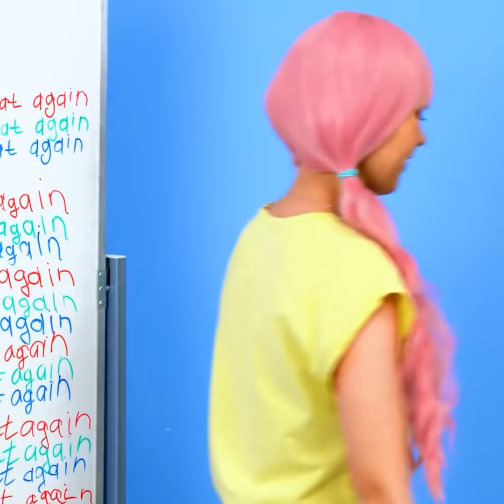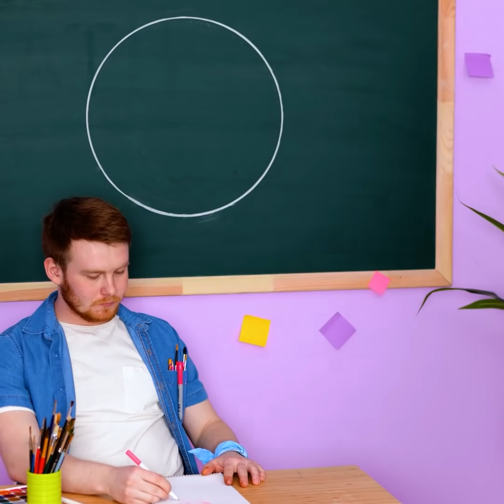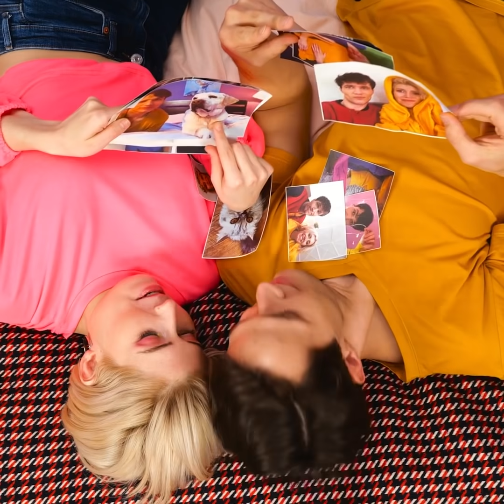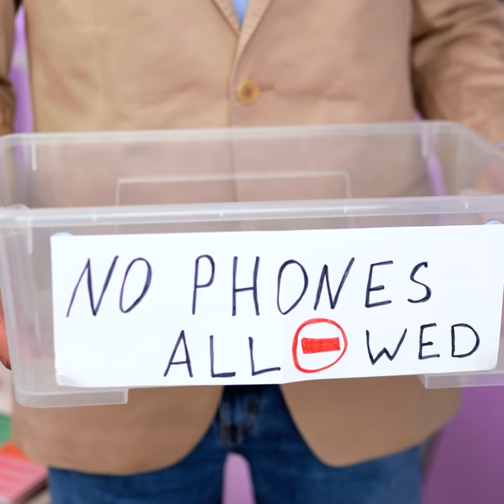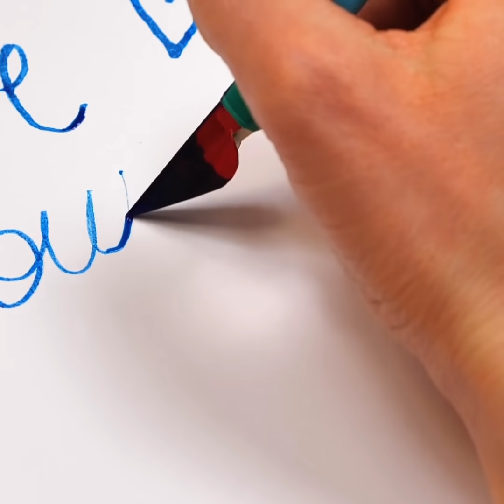Amazing School Crafts and Fun DIY Ideas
Timestamps:
00:01 - Cool DIY ideas for your notebook
03:15 - DIY stationery organizer
04:22 - How to use hot glue instead of an eraser
05:26 - How to draw a perfect circle